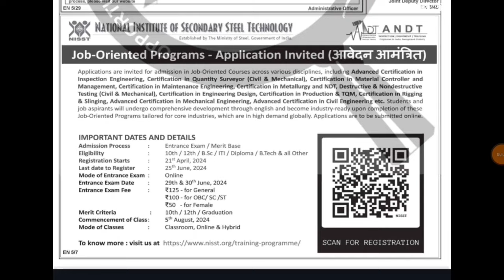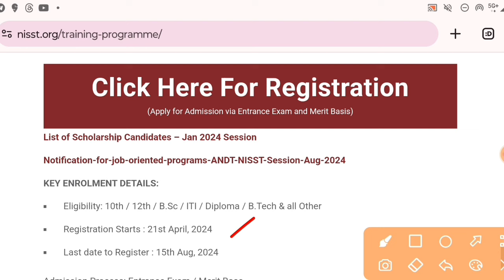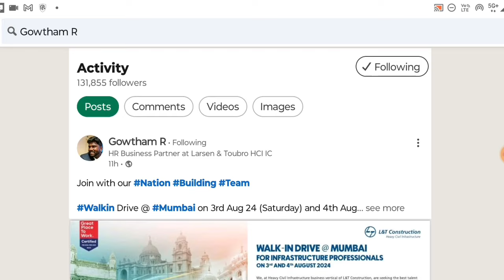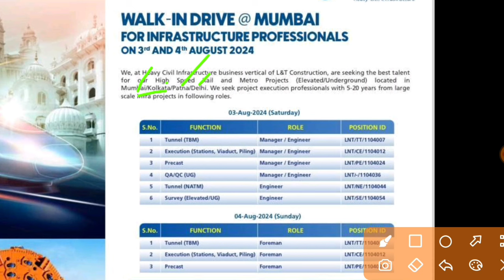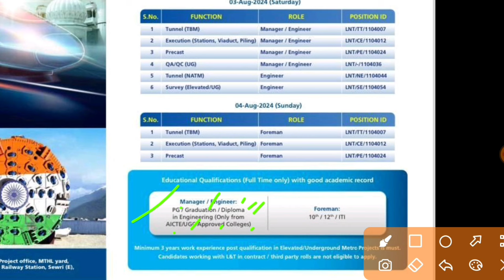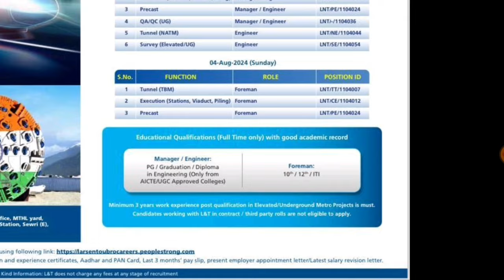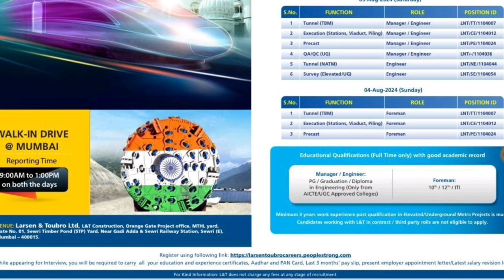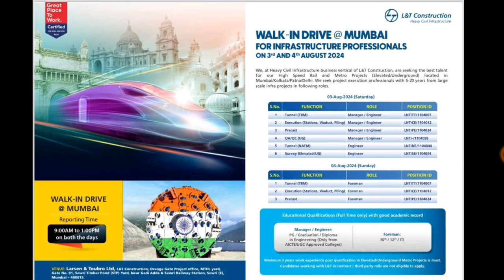L&T Metro Rail Rail 🚇 ITI, Diploma, BTech Permanent Job's Vacancy ✅ L&T Job's Opportunity 2024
👉🔥 Ministry Of Steel JOP Registration Link:-
Government Institute offering Job Oriented Program

📚 Eligibility: 10th / 12th / B.Sc / ITI / Diploma / B.Tech / M.Tech

💰 Entrance Exam Fee:
👉 General: INR 125
👉 OBC/SC/ST: INR 100
👉 Female: INR 50

BTech Jobs
ITI Job's 2024
Freshers jobs
Govt Jobs 2024
Engineering jobs
Industrial Job's
Electrical Job's
Private Jobs
MNC jobs
Diploma Jobs
BE/BTech Jobs
Gate Job's
Engineering
Latest Jobs
Technical Jobs
Software engineer jobs
IOCL Recruitment
ONGC Recruitment
BHEL Recruitment
Great Job's
ITI New Apprentice
SAIL Recruitment
TATA Steel Plant Job's
Mechanical Jobs
Civil Engineer Job's
Mining Jobs
Coal India Job's
DRDO Recruitment